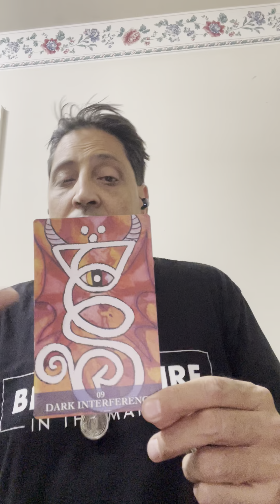Famous Moment Meditation 🦁🦁🦁🦁❤️❤️❤️❤️❤️🐯🐯🐯🙌🍀🍀🍀🍀💰💰💰👑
Hi (I am THE UNDISPUTED CHAMPION OF LIFE BECAUSE I EARNED IT)Carl DeGennaro a  Divine Magic Sounds and a certified reiki master shaman Energy Spiritual Practitioner /I am a Shaman I Channel Shamanic Energies /Spiritual Coach/
I am King Solomon Healing Energies To assist you to heal yourself!

This a product that I bought personally and am using and it works just have patience with yourself and others it will work faster depending where you are on your journey🌟🌟🌟🌟🌟🌟🌟🌟🌟🌟🌟🌟🌟🌟🌟🌟👇

 I am Cool it’s Donation upfront so I know you are serious pay $50.00 says for an 30 Minute please be respectful of my time and yours I AM A HEALER and a certified reiki master and it’s also a adversity coaching session all in one THROUGH PADRE PIO NOT RELIGION SPIRITUALITY
Session paid to my PayPal or Venmo or Cash App up front for Client Session and if it happens to go over no worries and I put Energy Sound Session/Spirituality I use a Pyramid and Ancient Bells   I will throw in Energy Sound Healing and New Shamanic Healings Energy and Lion/Tiger Staff to remove blocks you may have in your Chakras and a Cord cut releasing 🙏

Another amazing mentor 👇
Paul Santisi

A Story of a Soldier in the Battle of Life
I created this for anyone who wants it listen to when you first wake up and before you go to sleep and as much as you can and it will get in the unconscious and subconscious mind and watch the amazing things that happen in your life 👇❤️❤️❤️❤️❤️❤️😊😊🦁🐯🐯❤️❤️🦁😊
Here’s a free MP3 you can download👇❤️❤️❤️❤️❤️❤️❤️❤️❤️❤️❤️❤️❤️❤️🐯🦁😊